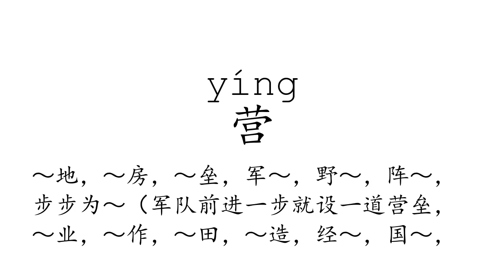Learn Chinese with strokes, pronunciation and words (How to pronounce Chinese character 营)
How to write and pronounce the 228th frequently used Chinese character: 营.

  1, The meaning of a word changes according to its tone.
  2, It is the only pictographic language still in use today, which is quite intuitive.
  3, It is one of the most ancient languages, but still adapting newly-created words stably.